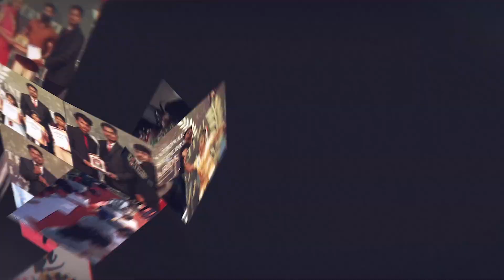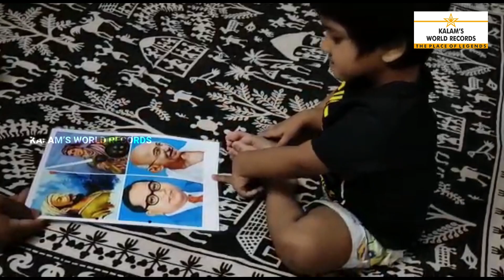Extraordinary Grasping Power Genius Kid | kalam's World Records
GAUTAKSH GAUTAM